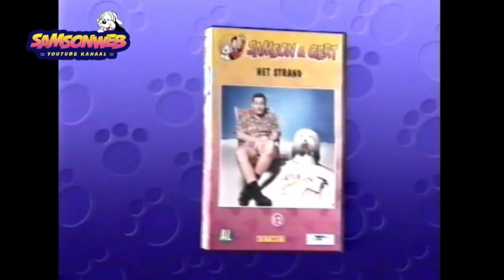Samson & Gert - Promo Video 12 (Het Strand)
SamsonWeb, dé fansite van Samson & Gert!

🐾  Alle rechten van deze beelden gaan naar Studio 100.
🐾  Volg SamsonWeb op Instagram en Facebook!